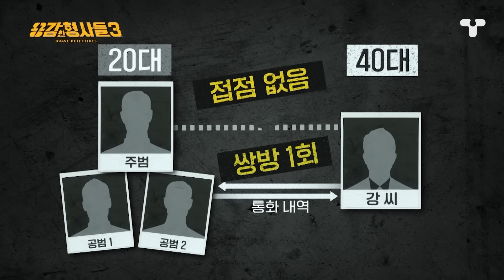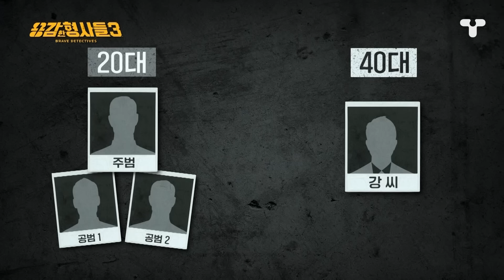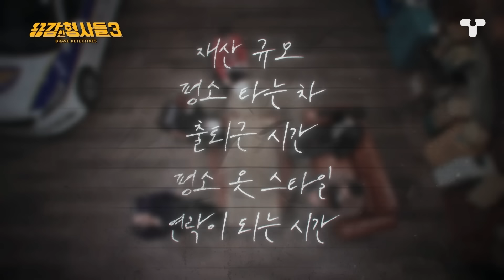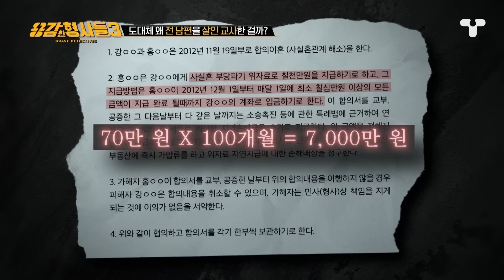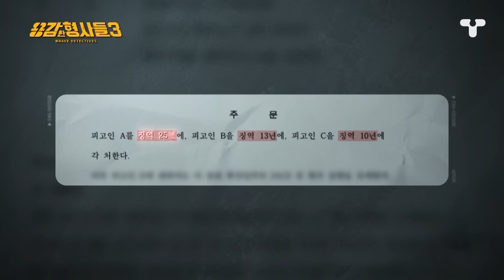[용감한형사들3] "제가 한 것이 정의에요" 법 좀 배웠다고 자신이 하는 일을 정의라고 착각하는 범인 | 요약본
[시즌3 22회 용인휴게소 납치살인사건]

2014년 새해 첫 주말 오후,
용인휴게소에서 누군가 납치됐다는 신고가 들어온다.
남자 세 명이, 한 남성을 강제로 차에 태워 출발해 버렸다는 것.

고속도로 순찰대가 곧바로 해당 차량을 뒤쫓았고,
시속 150km가 넘나드는 추격전 끝에, 범인들을 검거했는데,
납치된 남성은 이미 차 안에서 흉기에 찔려 사망한 채 발견된다.

더 황당한 건 범인들 모두 사망한 남성과는 이날 처음 만난 사이라고 주장하는 것.
이들은 대체 왜, 남성을 납치해 살인까지 한 걸까?

그런데 범인 중 한 명이 이런 얘길 꺼낸다.
“얘기하려면, 윗선이랑 얘기를 좀 해봐야 하는데...”

범행의 배후에 또 다른 누군가가 있다고 실토한 것..
얼마 후, 범행 차량 뒷좌석에서 결정적인 단서까지 발견되면서
범인이 말한 ‘윗선’의 실체가 밝혀지는데..
사망한 남성과는 대체 어떤 사이기에 이런 무시무시한 일을 벌인 걸까..

천재적인 유명 공연예술가를 죽음으로 몰고 간

📺[E LIKE] 채널 번호 👉 Btv 61번 | U+tv 92번 | Skylife 147번